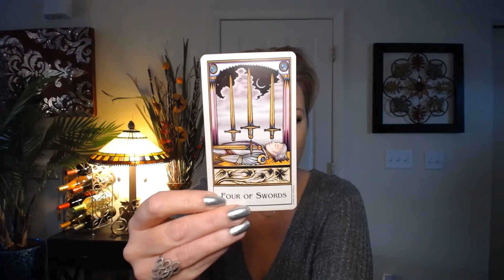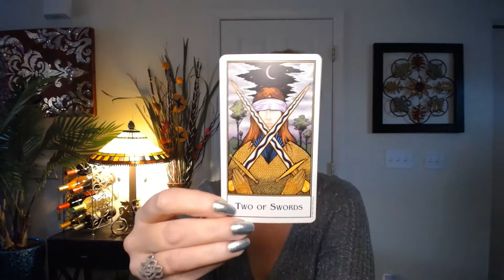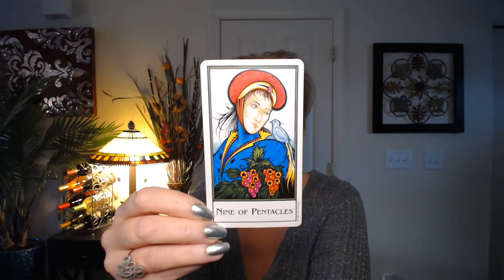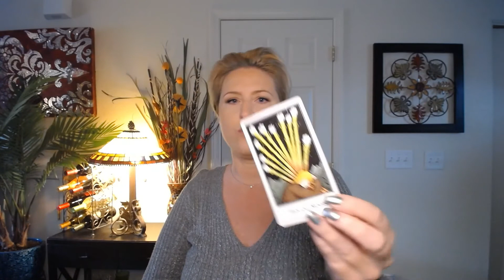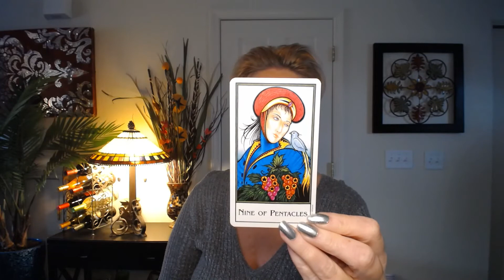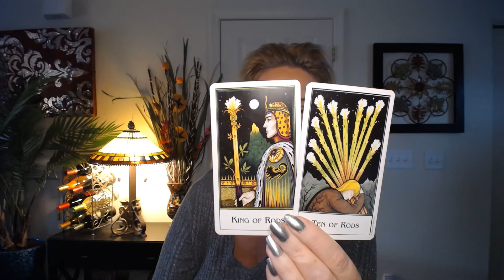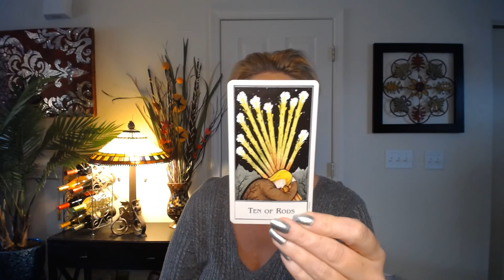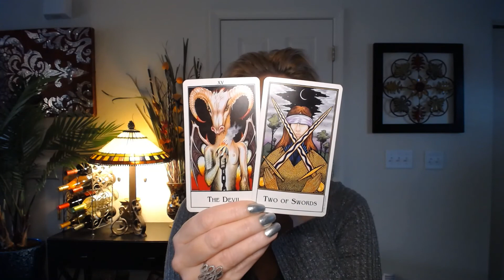Aries January 2021 General Tarot Foreceast